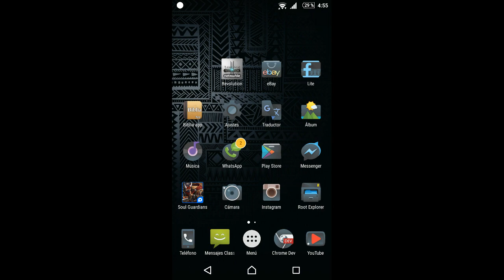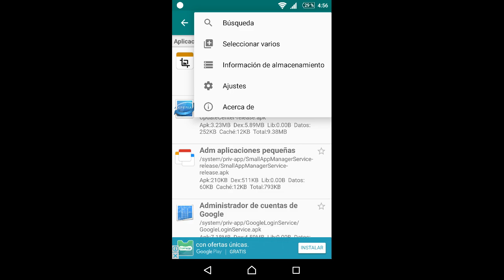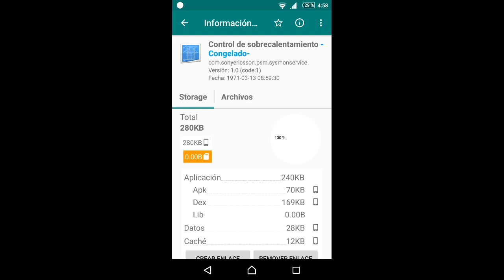Sony Xperia z,z1,z2,z3,z4,z5 y mas: Jamás volverá a cerrarse la cama. (Root)